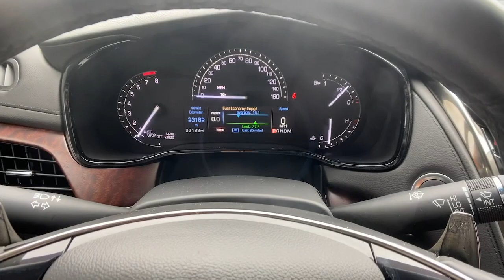2017 Cadillac CTS Carrollton, Franklin, Atlanta, Marietta, Newnan, GA NG22D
Moonstone Metallic Used 2017 Cadillac CTS available in Carrollton, Georgia at John Thornton Cadillac Buick GMC. Servicing the Franklin, Atlanta, Marietta, Newnan, GA.
2017 Cadillac CTS 3.6L Luxury - Stock#: NG22D - VIN#: 1G6AR5SS4H0147944

Recent Arrival! CLEAN CARFAX NO ACCIDENTS REPORTED, REAR BACK UP CAMERA, BLUETOOTH HANDS FREE CELL PHONE, DEALERSHIP INSPECTED, HEATED LEATHER SEATS, POWER MOONROOF/SUNROOF, POWER SEATS, LOCAL TRADE, NON SMOKER, PLEASE CALL TODAY!!!. Thank you for considering this beautiful 2017 Cadillac CTS 3.6L Luxury finished in stunning Moonstone Metallic with Jet Black/Jet Black Accents w/Leather Seating Surfaces.brbrbr20/30 City/Highway MPGbrbrbrWe are your premier Carrollton, GA Cadillac dealership. John Thornton Cadillac Inc. Is family owned, and it is our goal to provide you with an excellent purchase and ownership experience. We also proudly serve Douglasville Cadillac customers. Whether you're searching for a new or used car near Douglasville or Bremen, researching financing options, or looking for a quick quote on a car, truck, or SUV, the friendly, yet professional staff at our Carrollton Cadillac dealership is ready to provide you with all the help you need. We are proud to serve Bremen Cadillac customers. We have served as your premier Cadillac dealer for the entire West Georgia area for over 45 years.